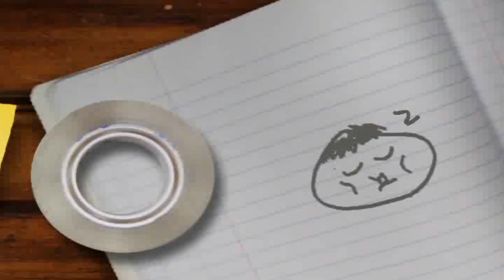Automatic L Sealer with Shrink Tunnel,Automatic L sealers and tunnels for blankets,towel